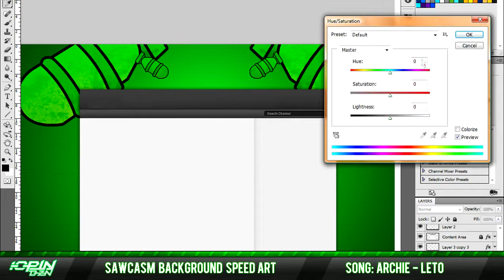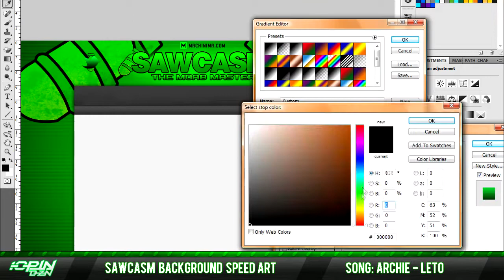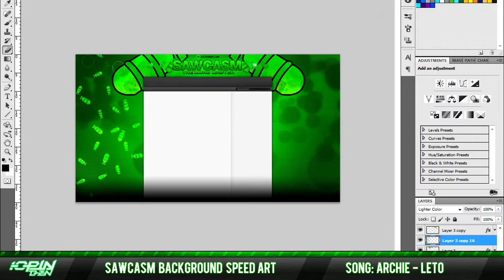Sawcasm Background | Speed Art by 10PinDesigns®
This is a background I made for a good friend of mine, Sawcasm! If you don't know, I make all of his thumbnails. Unfortunately, I forgot to record the pentooling of the MOAB symbol, but the MOAB symbol I used in this design was hand designed, so I think a like is well-deserved!